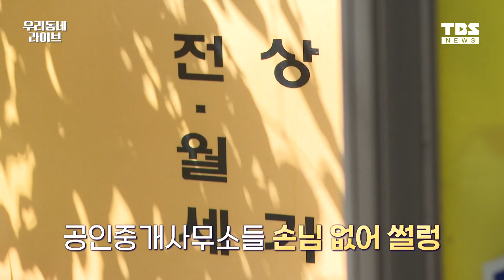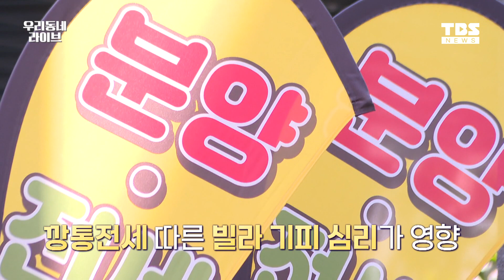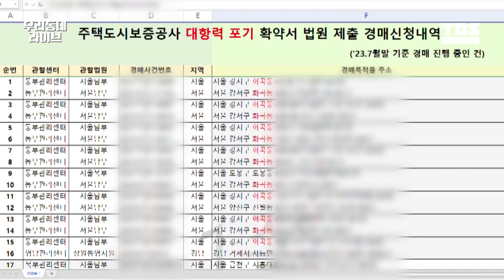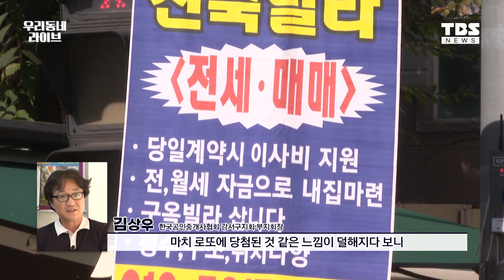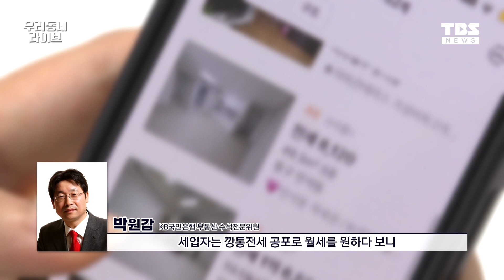서울 아파트 거래량 5배 '껑충'…빌라는 딴 세상? "전세사기 공포 여전"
전세사기 사태 휩쓴 서울 강서구 화곡동, 양천구 신월동 빌라촌.
빌라, 다세대, 다가구는 극도의 거래절벽 장기화.
특히 빌라왕, 깡통전세 직결 '신축빌라' 거래 실종 뚜렷.
재개발 추진도 힘 못 써.